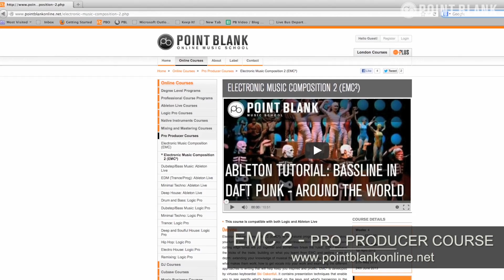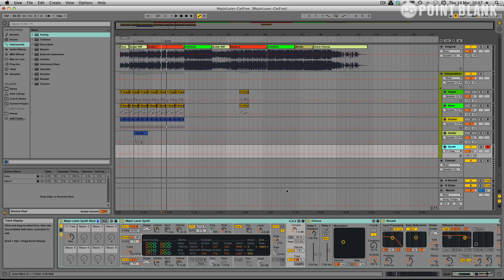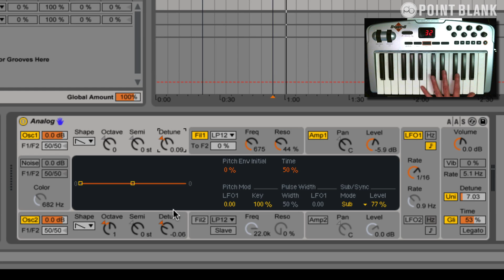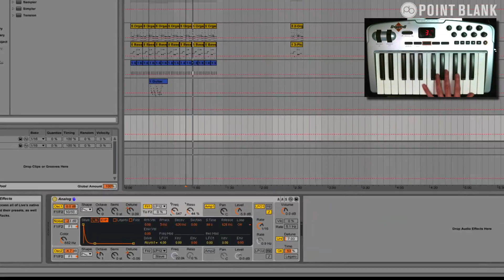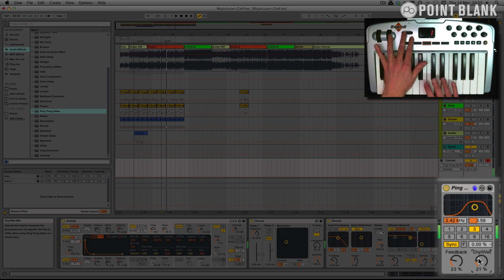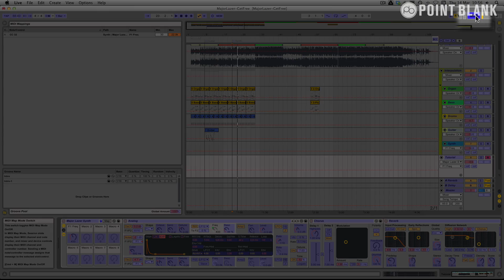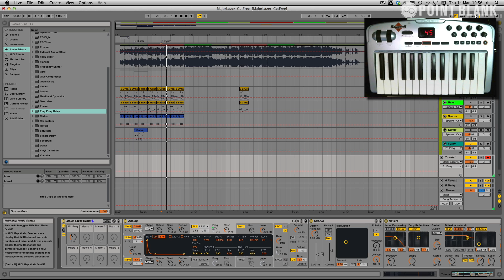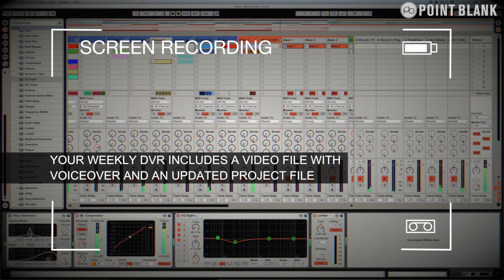Ableton 9 Tutorial: Major Lazer 'Get Free' - EMC2 Video Part 2 - Recreating The Synth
Ski Oakenfull recreates the synth sound from Major Lazer's huge 'Get Free'. Download the FREE synth rack from this video by clicking on this

Point Blank is based in London, the home of electronic music, and has been voted 'Best Music Production and DJ School' by DJ Mag. You can learn Ableton Live or Logic Pro via our online courses or in our state-of-the-art studios in Hoxton.